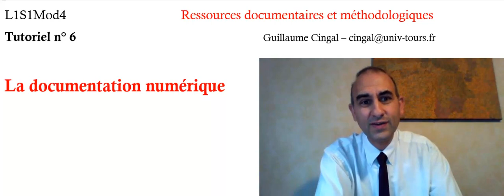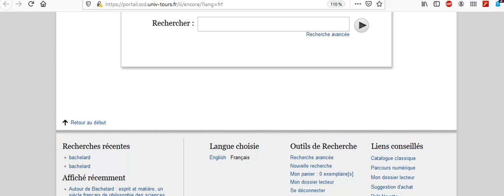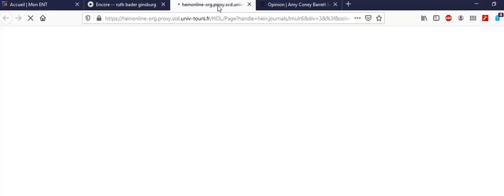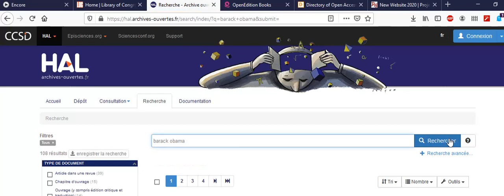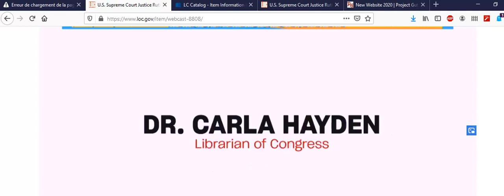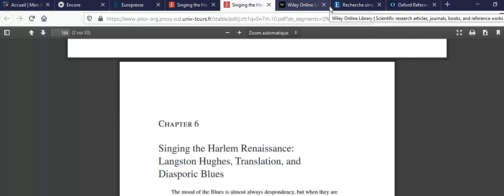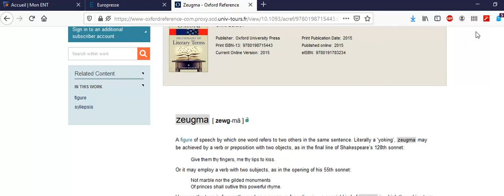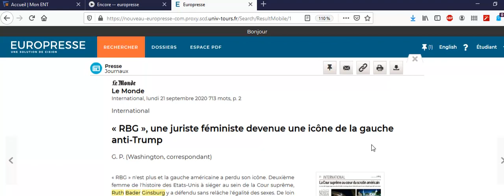Tutoriel 6 L1S1Mod4 documentation numérique